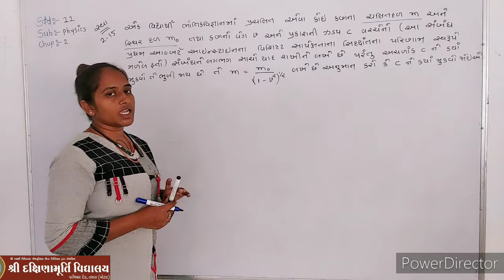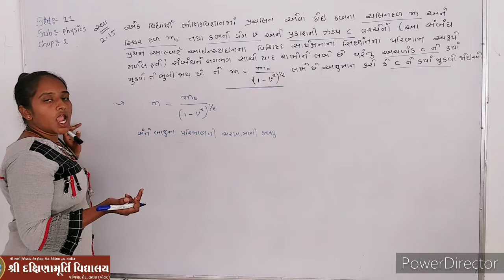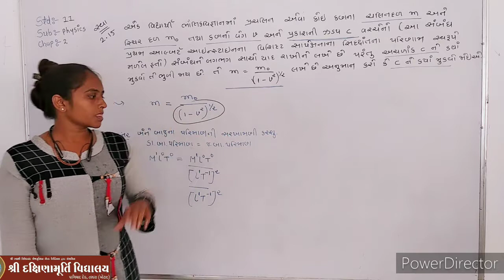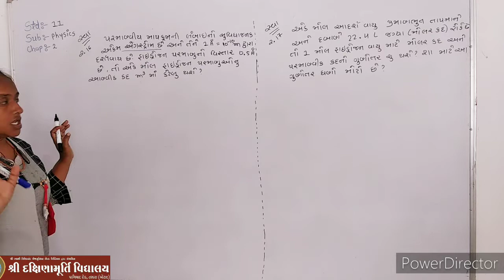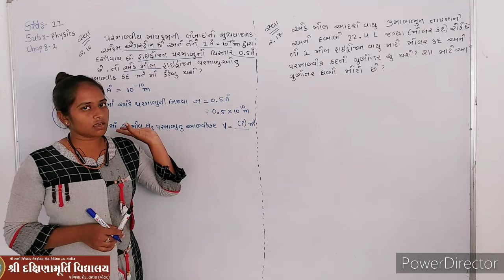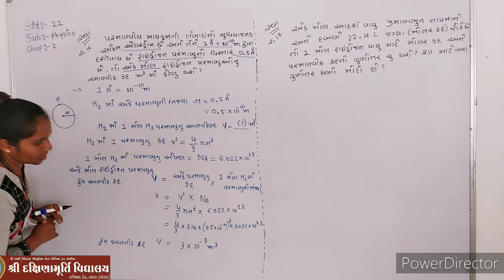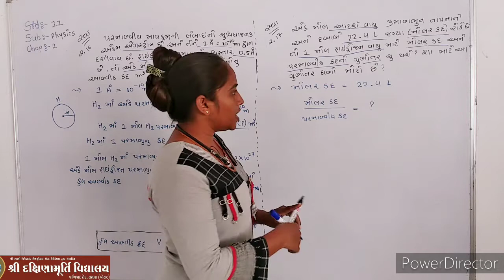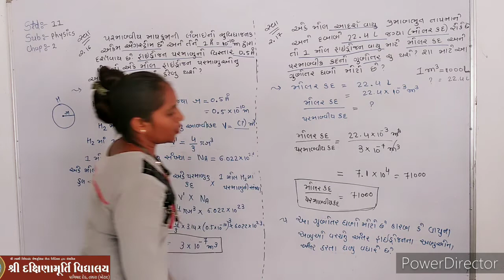physics | std - 11 | chapter - 2 | lec - 48 | alpa ma'am | gujarati